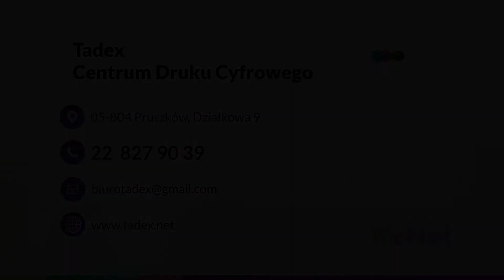Druk wielkoformatowy Pruszków Tadex Centrum Druku Cyfrowego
DrukWielkoformatowy jest głównym profilem działalności firmy Tadex. Została ona założona w 1992 roku, a jej siedziba znajduje się w Pruszkowie, na terenie województwa mazowieckiego.

Firma świadczy usługi w zakresie druku cyfrowego. Oferuje między innymi skanowanie, kopiowanie i laminowanie. Oprócz tego proponuje plotowanie wielofunkcyjne, wypalanie pieczątek laserem, wycinanie naklejek oraz znakowanie laserowe.

Dodatkowo Centrum Druku Cyfrowego tworzy ulotki, broszury, plakaty i banery. Na zlecenie klientów wykonuje też obrazy na płótnie canvas, magnesy reklamowe, wizytówki, długopisy reklamowe i roll-up'y.

W ofercie można znaleźć też oprawianie prac i dokumentacji, naklejanie wydruków na piankę lub pcv i usługi cięcia oraz grawerowania.

Zapraszamy.